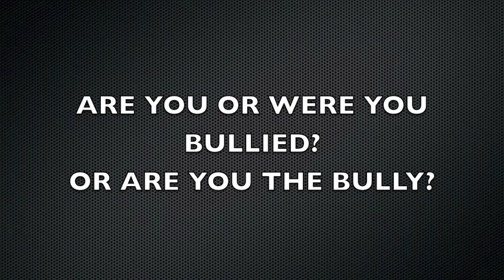HEY BULLY! SUCK A DUCK!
A few words on the subject of bullying. If you were bullied or you were the bully, you need to comment on this video.

for exclusive stuff from of me!